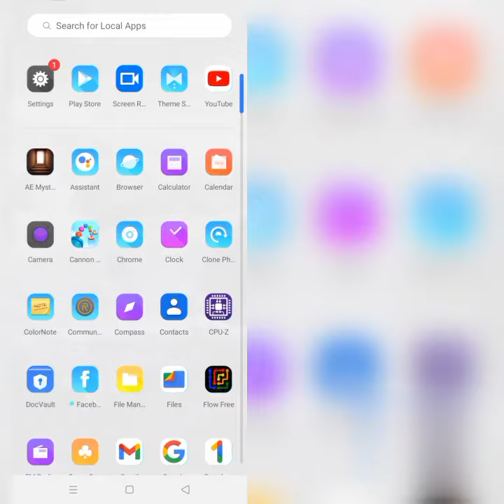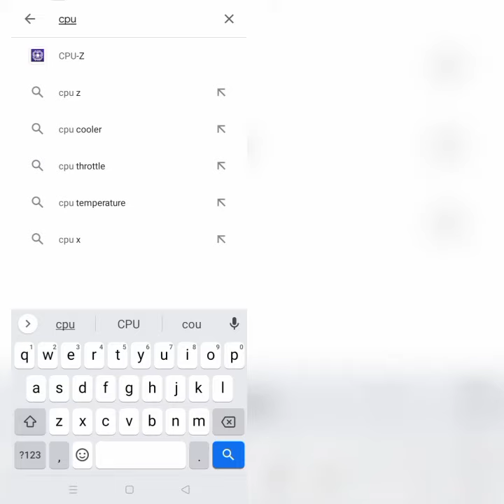How To Solve CPU-Z App Not Working(Not Open) Problem|| Rsha26 Solutions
How To Solve CPU-Z App Not Working(Not Open) Problem

Hii friends welcome to my YouTube Channel Rsha26 Solutions, today I am showing you how to solve CPU-Z app not working(not open) problem in Android & Ios through this video hope so it will be helpful for you if you are facing the same issue in your Android phone.